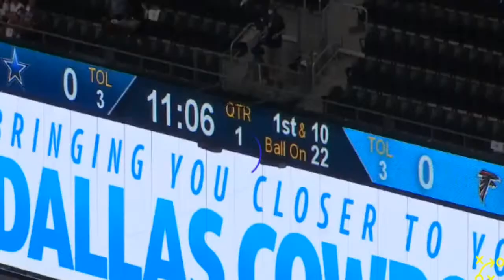The Trysten Hill Tape